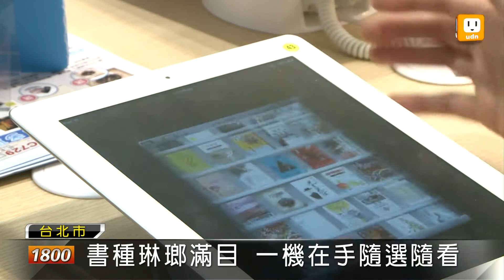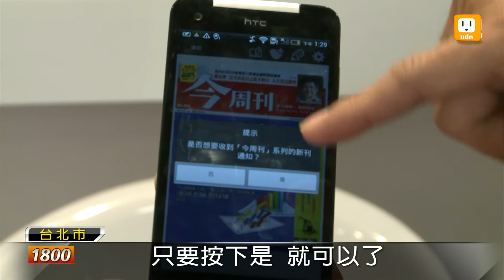【2013.01.30】聯合線上攜手出版社 倡數位閱讀 -udn tv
書展現在可不能只賣紙本書，還要涵蓋環保的電子書，聯合報系和國內外三百多家出版社簽約，希望成為最大的華文電子書平台，讓大家可以把圖書館隨身帶著走。